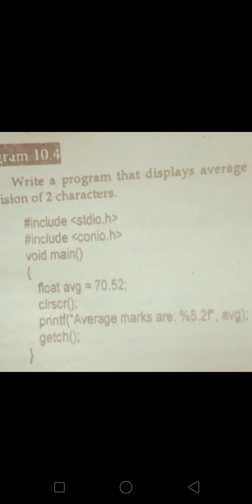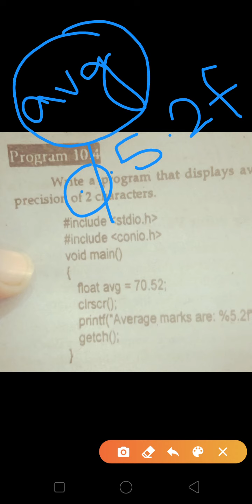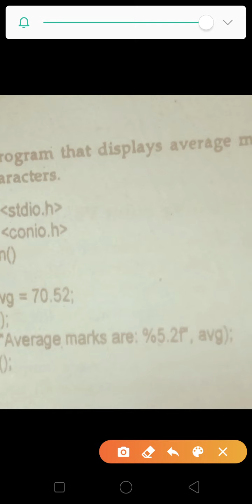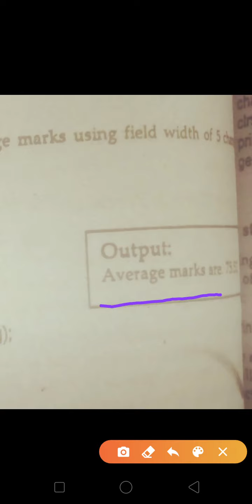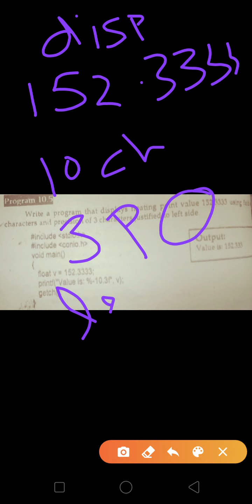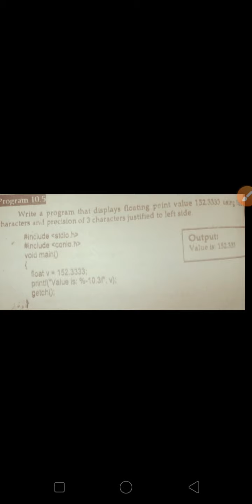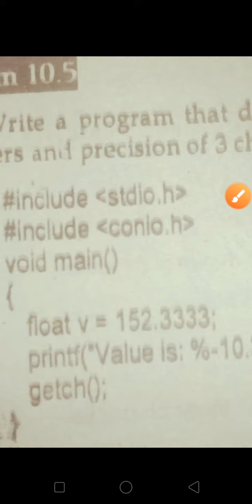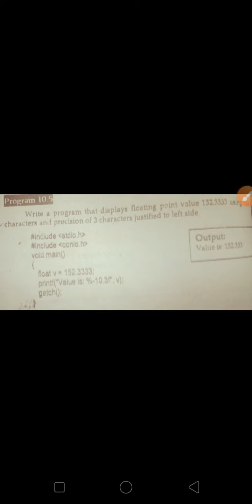Programing example formate specifier|computer